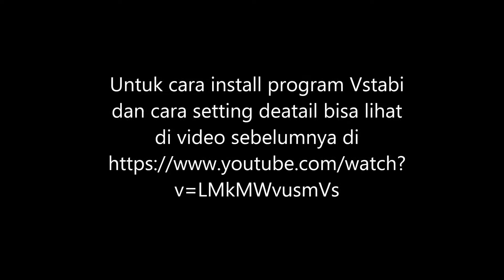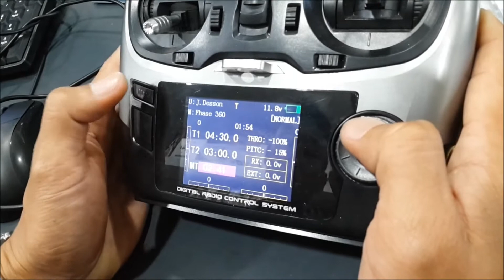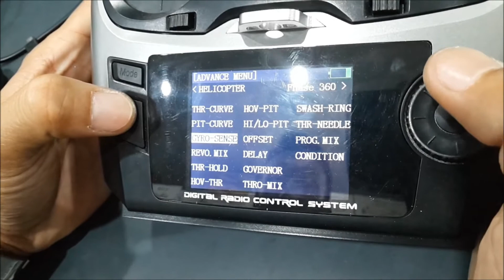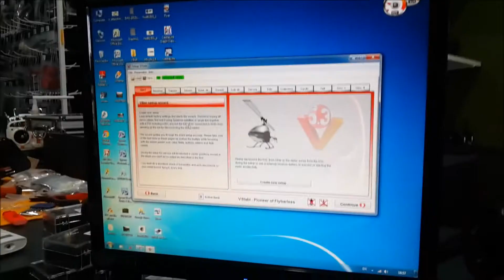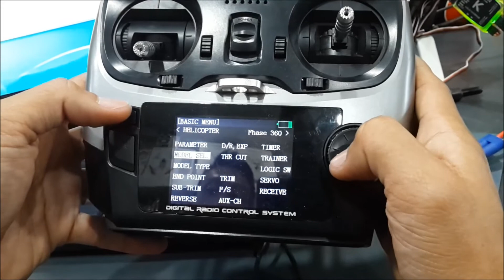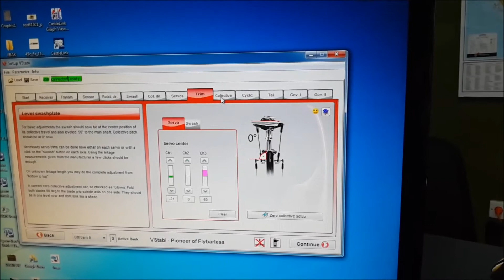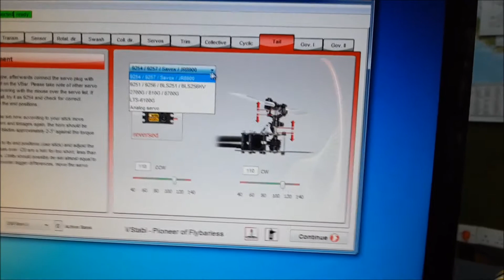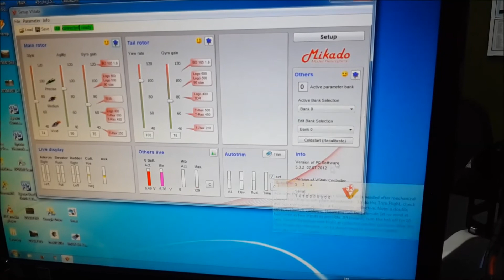Setting Kbar Warrior